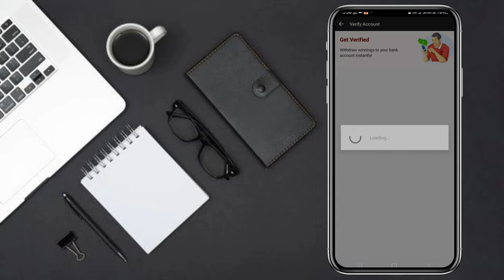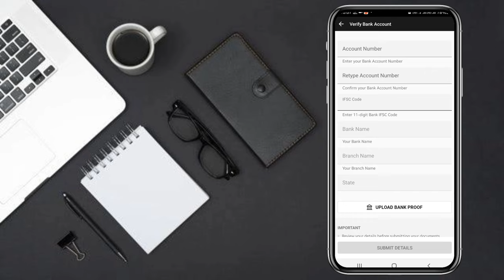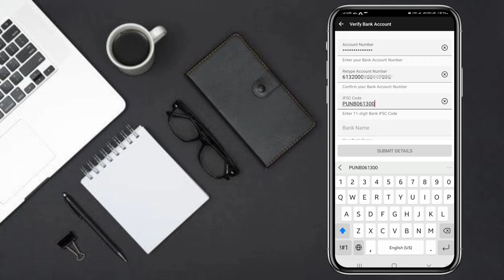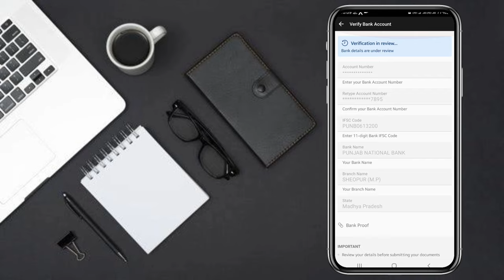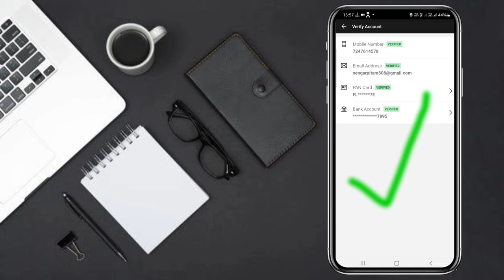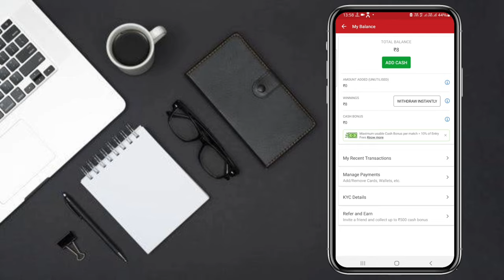Dream11 Bank Account Verification I Dream11 Me Bank Account Kaise Jode I Dream11 Verify Bank Account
How To Verify Bank Account In Dream11 I Dream11 bank account verification kaise kare 2021